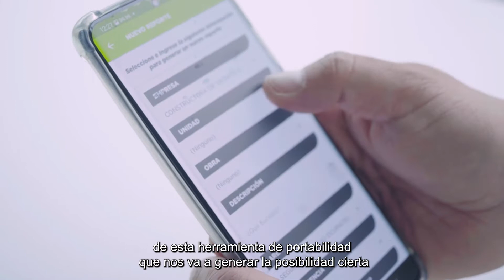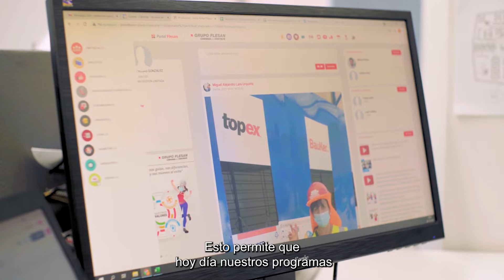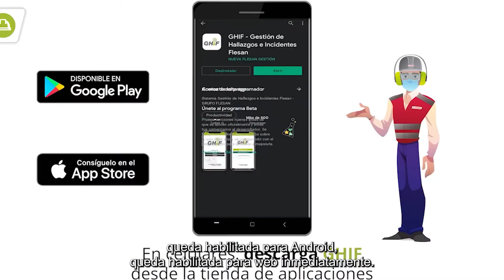Flesan, productividad, desarrollo ágil y mutiplataforma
Pasar del papel a la digitalización, de forma rápida y segura, llevó al equipo de TI en Grupo Flesan, a buscar una solución para modernizar la operatividad de sus procesos.

La compañía especializada en construcciones en Chile y Perú, desarrolló una innovadora aplicación con GeneXus, la cual les permite reportar hallazgos de posibles riesgos, para así evaluarlos y solucionarlos de forma inmediata.

La aplicación GHIF (Gestión de Hallazgos Incidentes Flesan), fue galardonada en el año 2019 por el Concurso Buenas Prácticas realizado por la Cámara Chilena de la Construcción.

“Esta herramienta nos ha permitido avanzar en la identificación y control de riesgos, haciendo de esta empresa un ambiente seguro, y posicionándonos como una de las mejores propuestas en materia de construcción, minería del mercado”, resalta Eduardo Cansino, Gerente Corporativo de Seguridad y Salud Ocupacional.